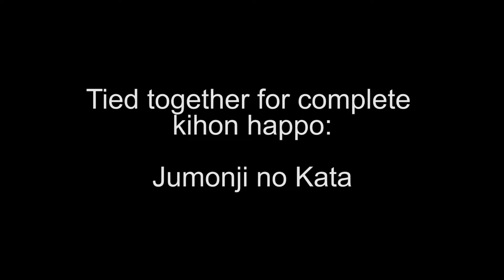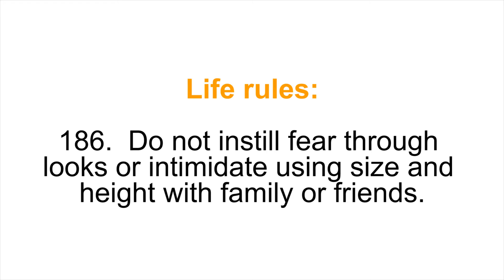Ninjutsu, 4th Kyu, part 174 - tied together for complete kihon happo: jumonji no kata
Can't wait for the next video? Don’t want commercials? Get this and ALL our courses now in the Total Force Membership Access. Get your training & rank in Ninjutsu from home. Not just graded material but everything that is taught at that rank as if you were there!